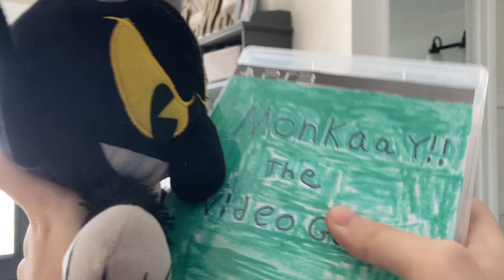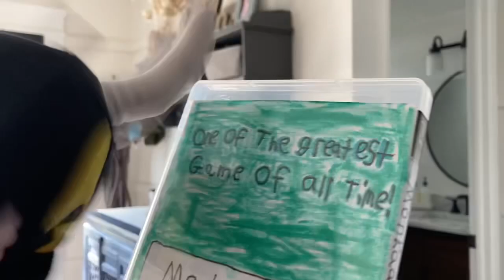PF Movie: The Devil’s New VideoGame!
The Devil here’s that there is a Monkaaay videogame so he decides to play the game

All music and sound effects used in the video are owned and copyrighted by there owners

Later!